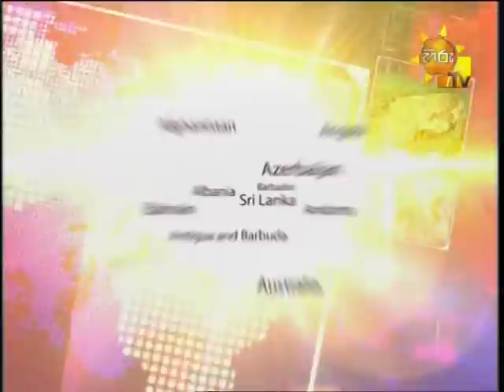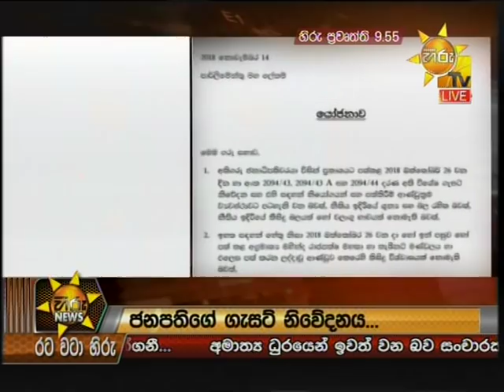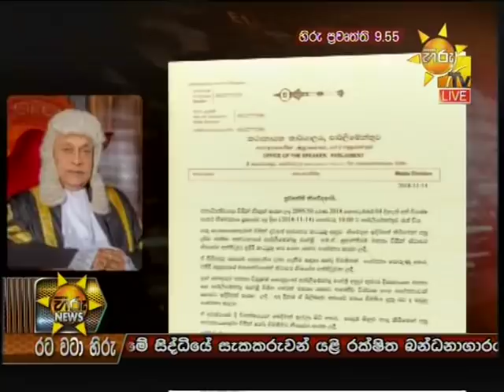Hiru News 9.55 PM | 2018-11-14